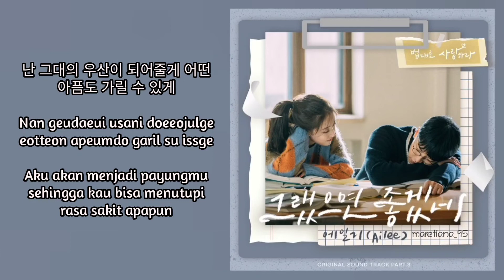Ailee (에일리) – When The Rain Stops (그랬으면 좋겠네) | The Law Cafe 법대로 사랑하라 OST Part. 3 Lyrics Indo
ミ◦❧◦°˚°◦.¸∿☆¸◦°´*•.¸∿☆ ¸.•*´°◦¸¸∿☆.◦°˚°◦

Genre : OST, Ballad
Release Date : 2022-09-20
Language : Korean